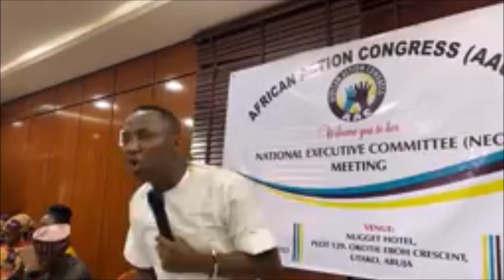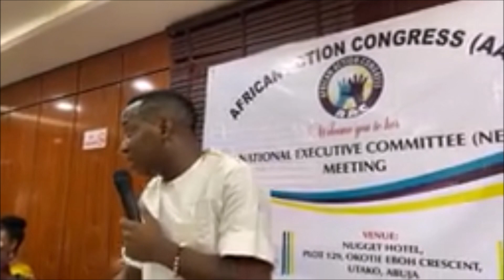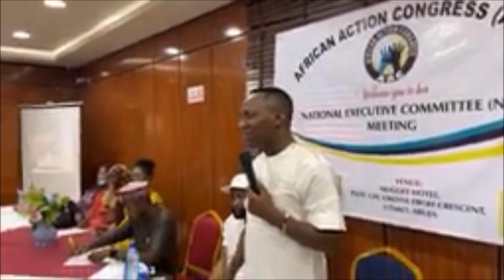Sowore Chairs AAC National Executive Council MEETING